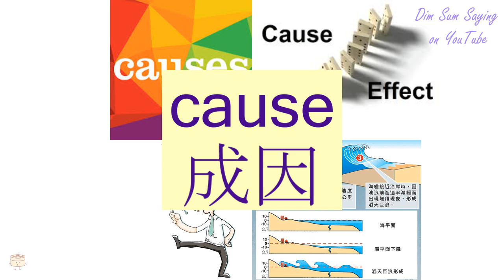"CAUSE" in Cantonese (成因) - Flashcard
[sing4 yan1] "CAUSE" in Cantonese (成因) - Flashcard. Additional information about the word: cause,factor.